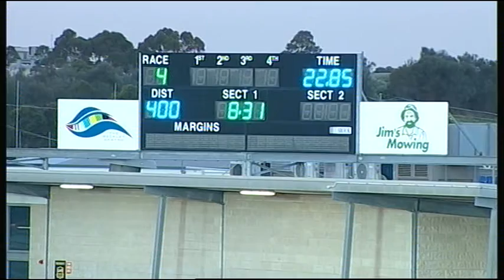GEL FRI 18 NOV 16 R4